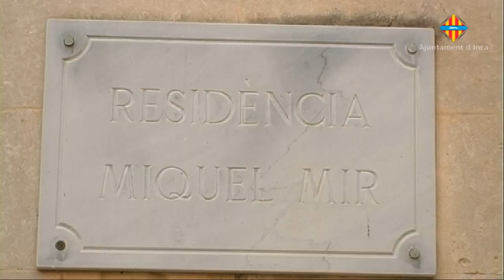Premi d'Honor Dijous Bo - 2012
Premi d'Honor Dijous Bo a la Casa Cuna Hospicio, ara denominada Residència Miquel Mir, amb menció especial a les Germanes de la Caritat

L'avui denominada Residència va néixer el 1927 amb el nom de Casa Cuna Hospicio i va omplir un buit social enorme.

Moltes mares no tenien ajuts per conciliar la vida laboral i professional.  La Casa Cuna molt aviat es va omplir d'infants que no tenien edat ni possibilitat d'entrar a un col•legi en un moment en el qual no hi havia guarderies.

El 1982 es va crear la Fundació de la Residència Miquel Mir. Els seus estatuts estableixen que l'Hospici d'Inca englobava la Casa de Socors i la Casa Cuna, que en aquells moments només prestava serveis ja a les persones majors.

Les guarderies infantils i la Creu Roja ja havien assumit prestacions que abans es trobaven a la institució benèfica de l'Hospici erigit el 1927.

La corporació municipal llavors va decidir convertir l'Hospici en residència per a gent gran comptant amb la col•laboració abnegada de les Germanes de la Caritat. Avui dia ja no hi són, les Germanes, però la seva bona tasca hi ha quedat.

Aquesta institució, la de l'actual residència representa, és mereixedora per la seva història, per la seva tasca i per la seva repercussió social, d'aquest reconeixement especial.